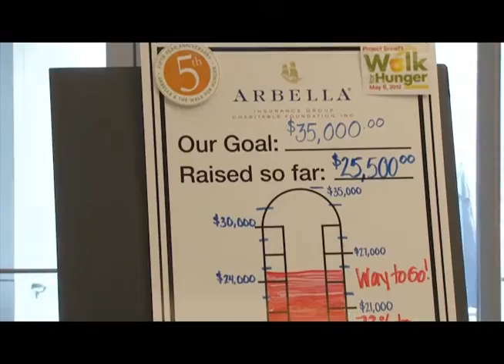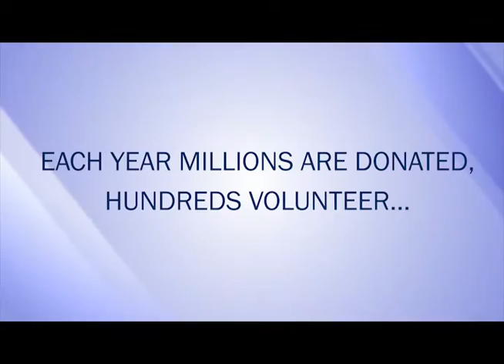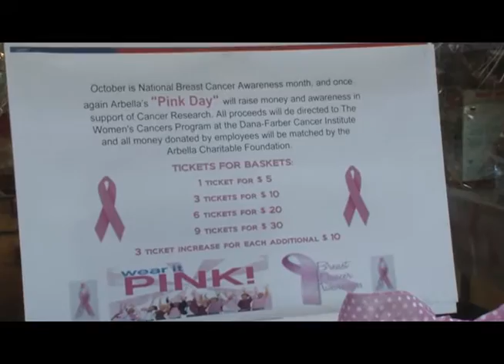Arbella Employees: What Here. For Good. means to us